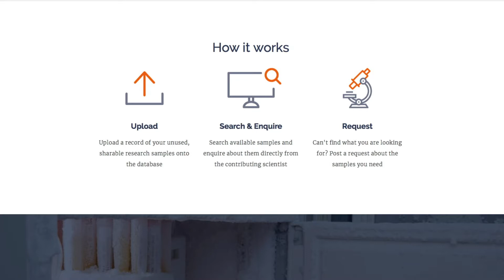2019 AMP Tomorrow Maker Madeline Green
Of the 94 million scientific research samples taken annually, most are discarded. This wastage sparked marine researcher Madeline to found Otlet - a tech platform that enables scientists to share or exchange biological samples.